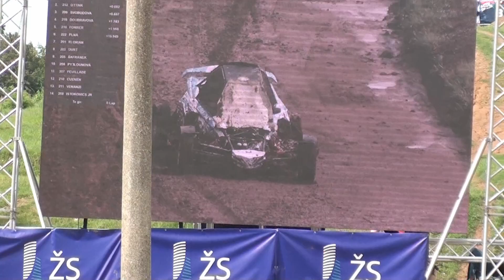Bahnivé ráno na ME v Přerově 2023.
Bahnivé ráno na nedávném ME v autokrossu v Přerově 2023. A sobotní rozjížďky. Nechyběly ani karamboly nebo třeba požár vozu...